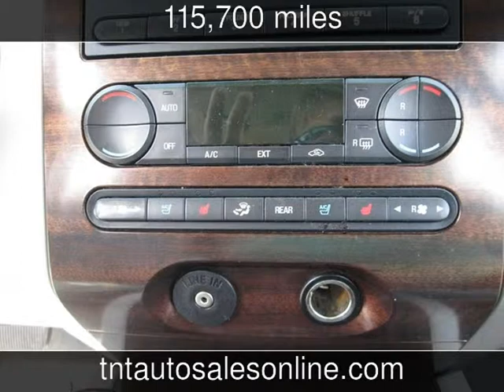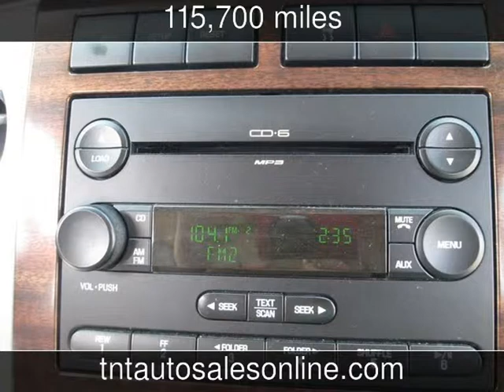2007 Ford Expedition EL Limited Used Cars - MYRTLE BEACH-CONWAY-MARION-LUGOFF-NEWBERRY ,South Caroli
See more details about this used car This 2007 Ford Expedition EL Limited with 115,700 miles is for sale at TNT Auto Sales 5 LOCATIONS.